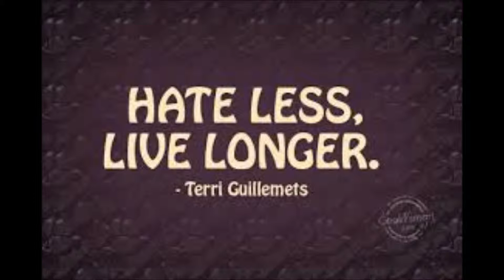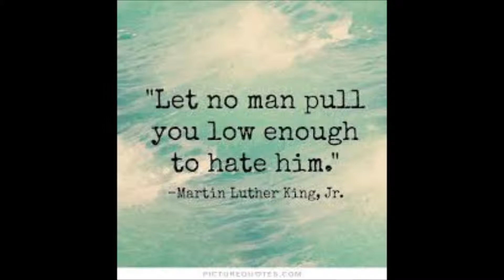Better Living WIth Johnnie Colemon Your Hate Binds You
Part 10  Better Living with Dr. Johnnie Colemon: Your Hate Binds You.  For more cds and dvd contact the Christ Universal Temple book store at 11901 S. Ashland  Chicago, IL 60643